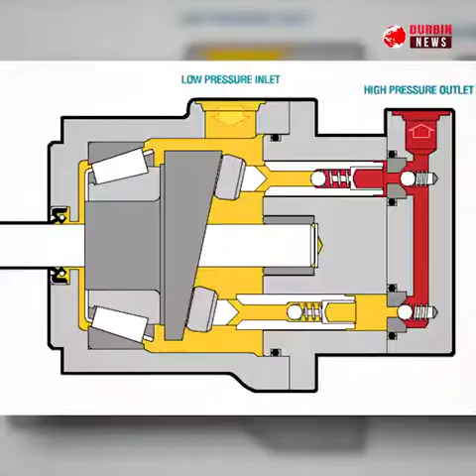চীনের আক্রমণ ঠেকাতে ভারত বানাল রণতরী || India built warships to prevent Chinese invasion